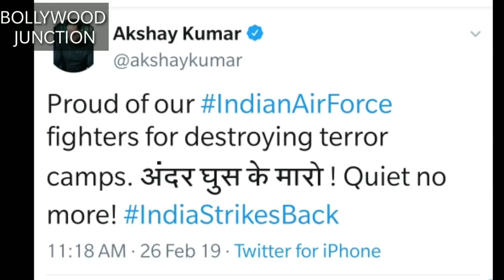Akshay Kumar Appreciate Indian Air Force & PM Modi, Akshay Kumar Reaction On India Air Strike On PAK